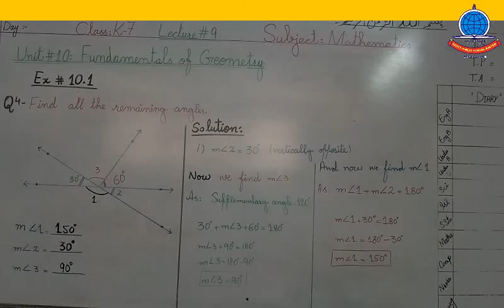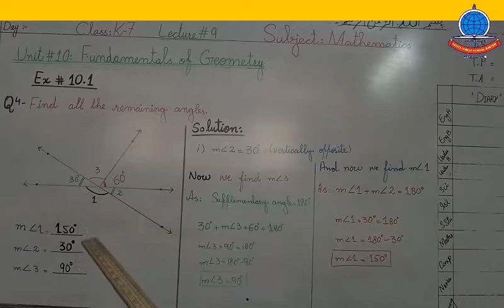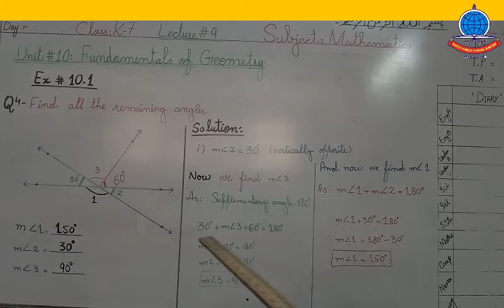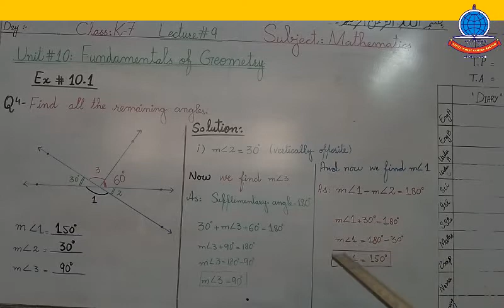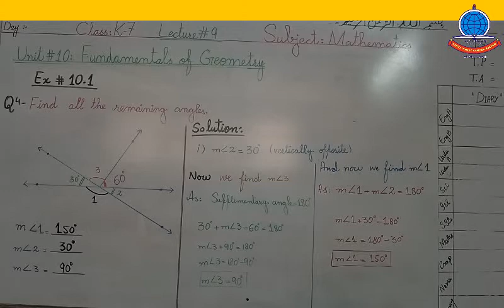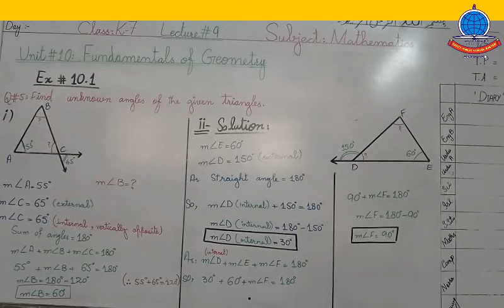Maths K 7 Lecture 09 Ex 10 1 Q 4 5 6 Ex 10 2 complete